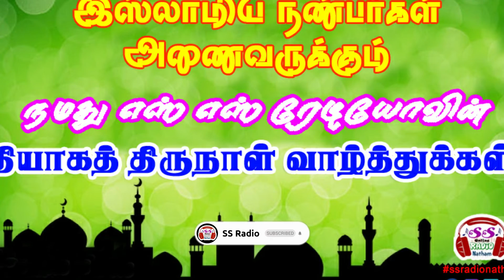பக்ரீத் திருநாள் (தியாகத் திருநாள்) முழு வரலாறு ஆர்ஜே ஜெனிஃபர்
Sree Meenakshi Computers Groups Details

SS Radio PDF Library Group Link 👇🏻